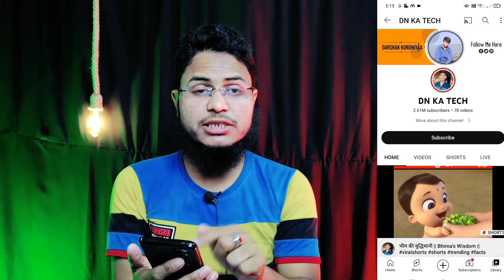12 साल का लड़का जब youtube से कमा सकता है तो आप क्यो नही | meet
dn ka tech12 साल का लड़का जब youtube से कमा सकता है तो आप क्यो नही | a poor boy earn money by shorts video on youtube

Motivation video
Motivation for youtubers
youtube Motivation
shorts creators
Motivation podcast
inspiration podcast
success story
youtubers success story
success of youtubers
dn ka facts new vi3
dn ka facts
motivation podcast
success story
youtube shorts motivation

Related Search :-

dn ka fact
dna ke facts
dn ka tech jaisa video kaise banaye
dn ka tech interview
dn ka fact channel
din ke fact video kaise banaye
dn facts background music
dn ka tech video kaise banaye
dn ka fact strike
din ka tech vlog
tn ka tech video kaise banata hai
dn ka tech viral kais huwa
dn ka tech jaisa short video kaise banaye
dn ka tech jaisa short kaise banaye